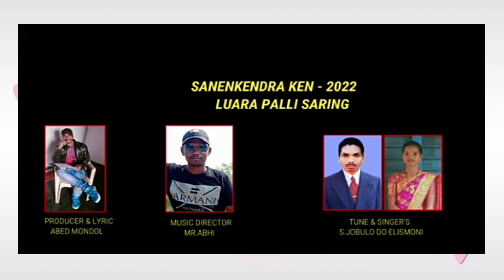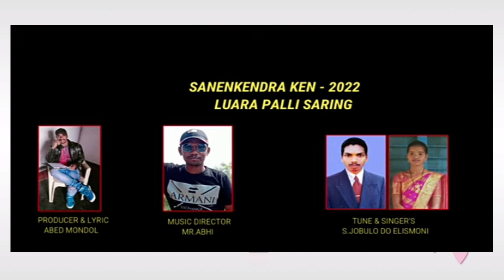NEW SOURA CRISTIAN SONGS